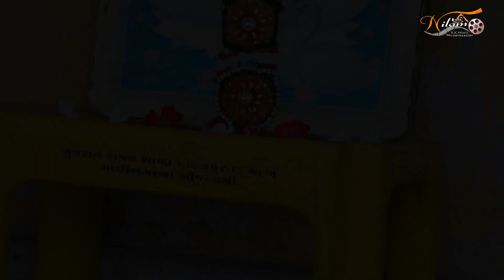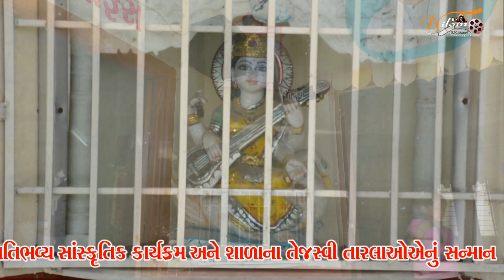શ્રી આદર્શ પ્રાથમિક શાળા ખાંભડા શતાબ્દી મહોત્સવ અને ગૌરવ સમારોહ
❋ Nilam Studio
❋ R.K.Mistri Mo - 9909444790